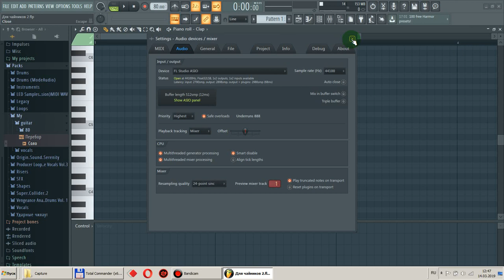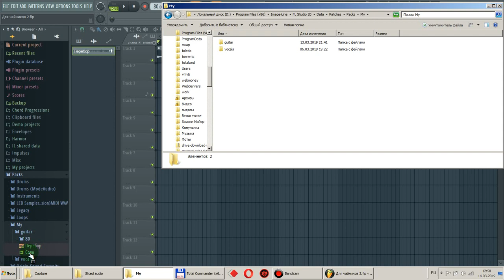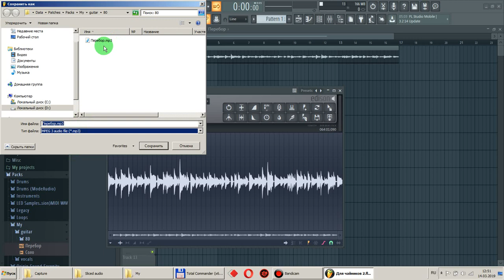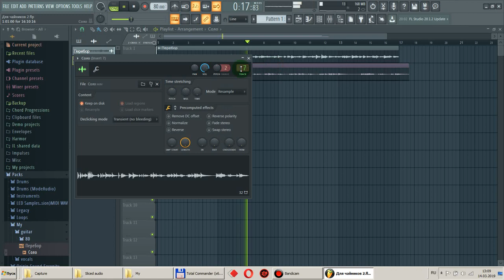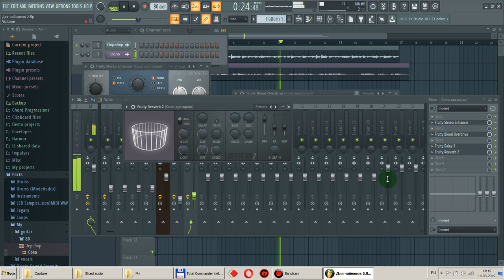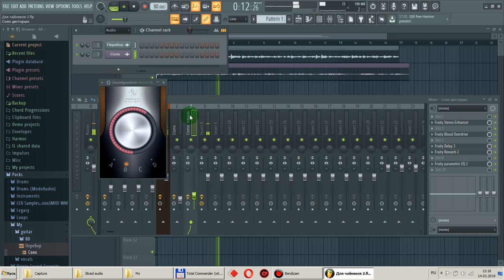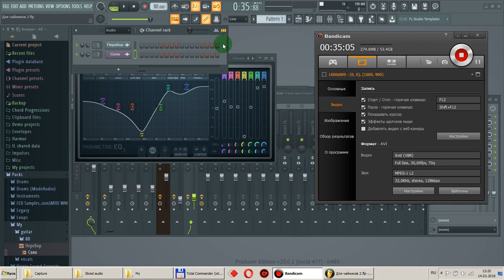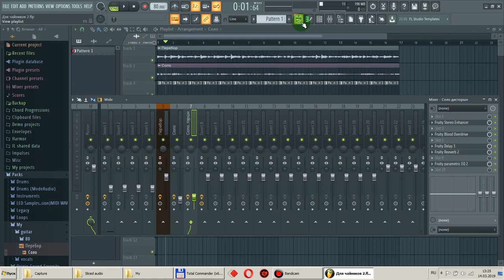FL Studio 20 для чайников урок 2 обработка аудиозаписи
Когда мы научились записывать аудио, далее учимся, что с этими записями делать, как их звучание улучшить, где их сохранять и как использовать в других композициях.